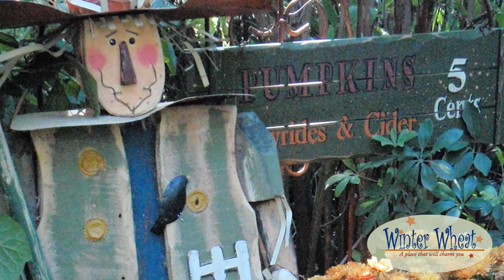Folk Art Sculpture Gardens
Folk art sculpture gardens at Winter Wheat in Sparta Ontario. A great place to relax and wander the paths. Whimsical sculptures, enchanting gardens and a delightful country store created from the heart.